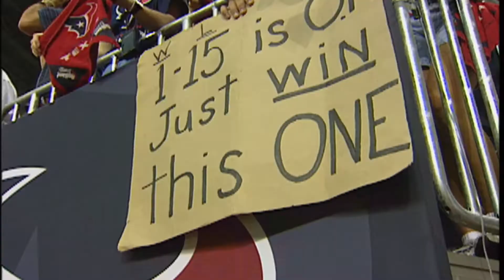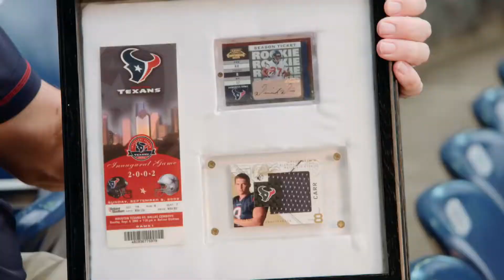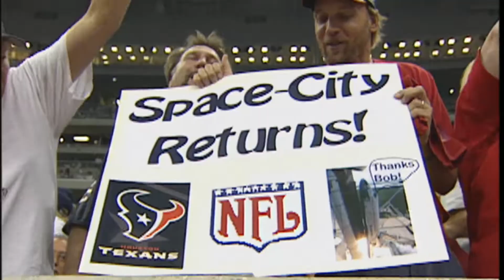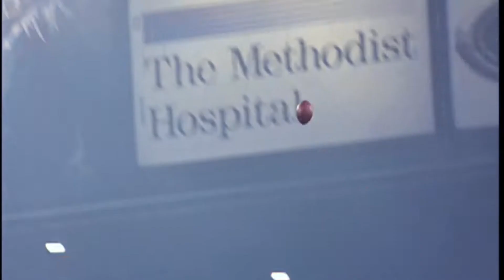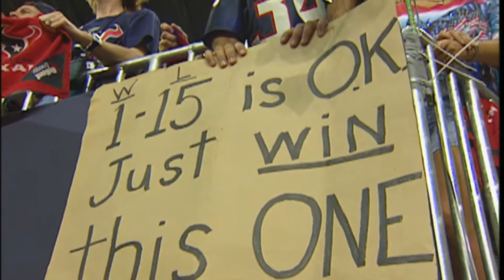THE FIRST TOUCHDOWN IN TEXANS HISTORY || The 53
The Houston Texans took on the Dallas Cowboys for the first-ever game in Texans history.

Watch OAKvsHOU on Sunday, October 27 at 3:25 p.m. CT on CBS.